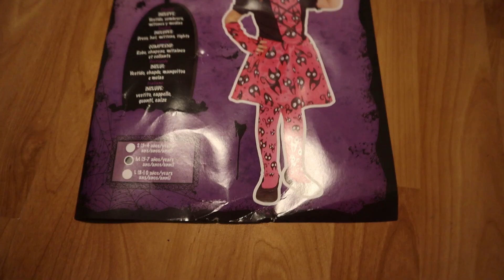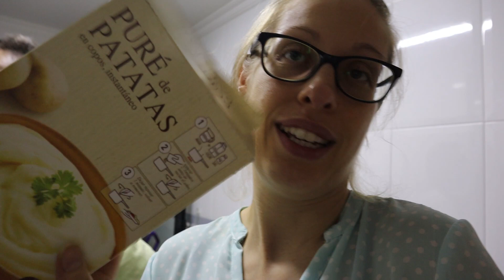*NUEVO* PRIMER VLOG SIENDO MAMA DE 2 😍| EN BUSCA DEL DISFRAZ DE EVA | RECIEN NACIDO 10 DIAS 👶🏼